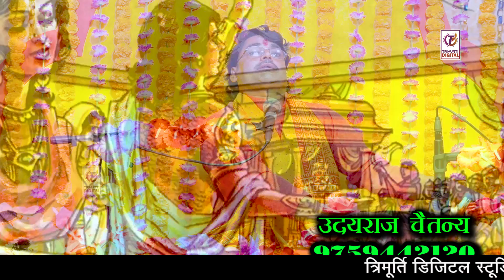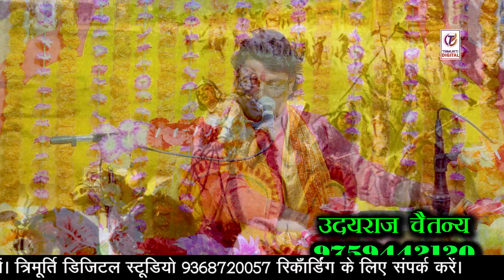आल्हा॥ संयोगिता स्वंयवर || भाग - 2 || उदयराज चैतन्य || त्रिमूर्ति स्टूडियो - 9368720057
हमारे यहाँ ऑडियो एवं वीडियो की रिकॉर्डिंग की जाती है |

Title Song :- संयोगिता स्वंयवर
Singer :- उदयराज चैतन्य
Studio :- TRIMURTI DIGITAL STUDIO
# Video Editor :-
Special Thanks
Producer :- Munna Lal Shivhare
Label :- ... त्रिमूर्ति डिजिटल

Office Number:- +
Music Label & Copyrights :- त्रिमूर्ति डिजिटल स्टूडियो